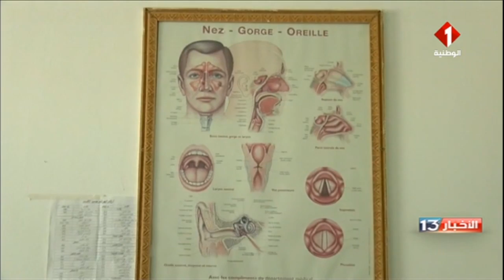القصرين : وقفة إحتجاجية لأعوان الصحة للمطالبة بتوفير أطباء إختصاص بالمستشفى الجهوي